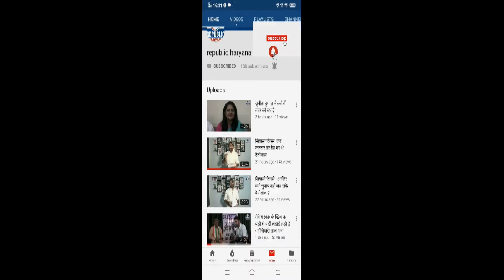Modi और Kashmir को लेकर क्या बोल गईं Sadhvi ? | Republic Haryana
Your 'Republic Haryana' is stepping into the world of Internet. In this era of digital media, we will serve simplicity, purity, trust and clarity in the news plate. We will not make noise like horns. There will be no needless argument. We will become the voice of the public with facts and arguments rather than hullabaloo. Believe it, we will show the picture of Haryana which has been missing from the mirror of the media till now. The mood of Haryana's politics is unique. Here in the election Chashni there is such a flavor of stories that our tongue should be blown. We will bring you interesting stories of all elections and by-elections in Haryana with facts. Republic Haryana will not only highlight the government-administrative system, but will go to the bottom to solve the problem. Apart from politics, Haryana is also famous for sports and food. If you visit the flavors here, there will be a special series on sports. Issues such as farming, education, health, electricity will be 'right talk, with impunity'.